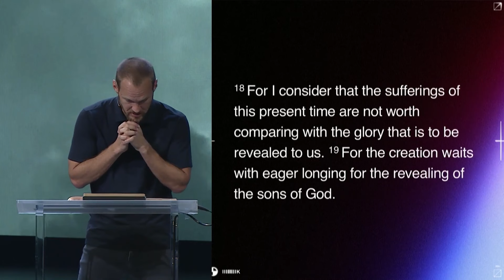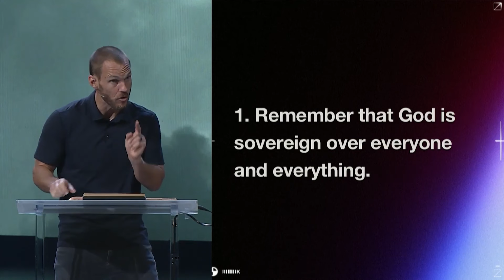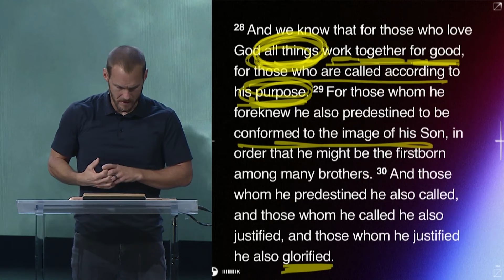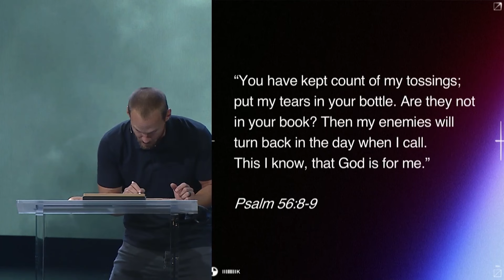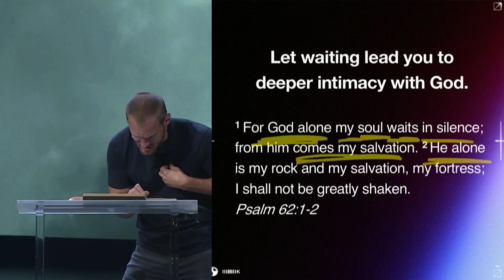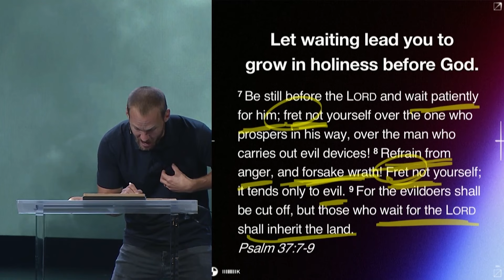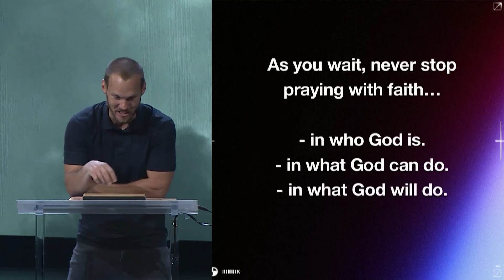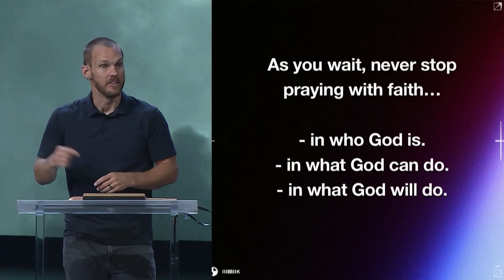Reflections on Waiting || David Platt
Sometimes God’s timing leaves us with questions, or even doubts. Does he care? Has he forgotten me? Is he really working all things for my good? In this message from Romans 8:18–30, David Platt points us to the character and promises of God. Regardless of our circumstances, we can trust what God says in his Word. His love is sure, even when we don’t understand his timing. Waiting on God should cause us to grow in prayer and dependence on him. Ultimately, our waiting is for God’s glory and our eternal good.